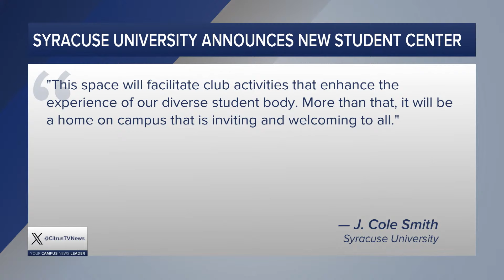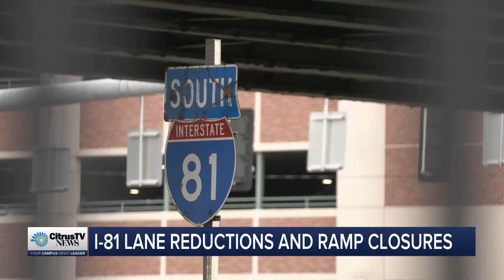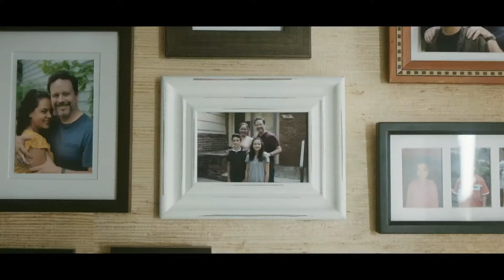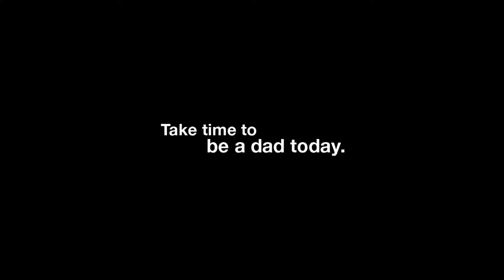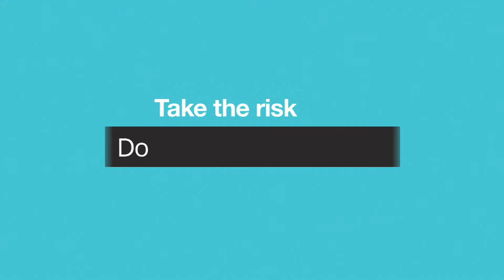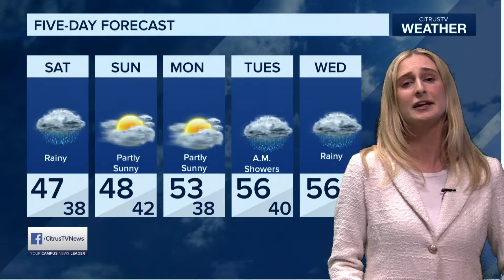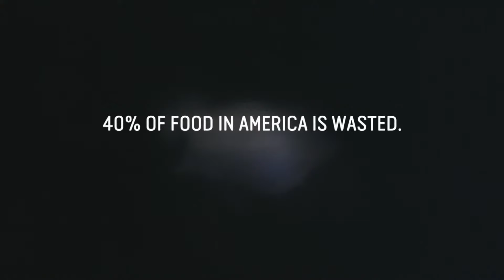News Live at 6 | Friday, April 12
Anchors: Ben Schiller and Katie Fongvongsa
Weather: Moira Vaughan
sports: Andrew Della-Piana